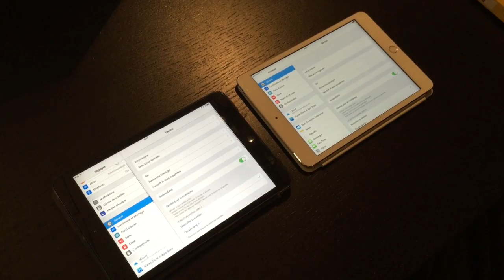iOS 8.1 sur iPad mini 1 et iPad mini 3